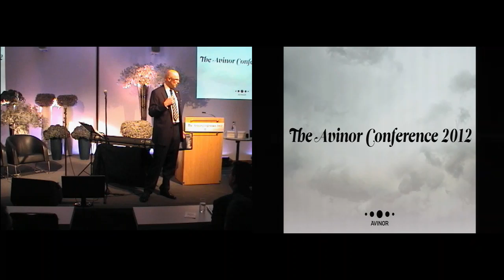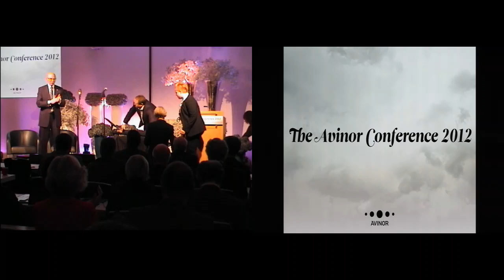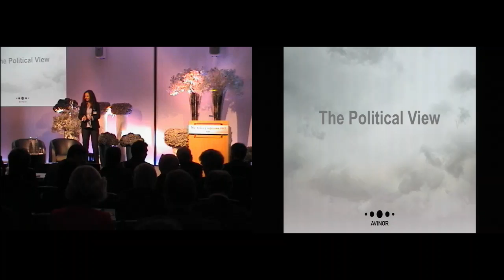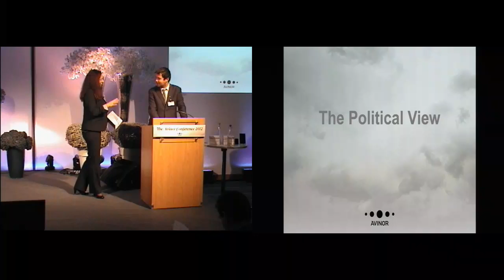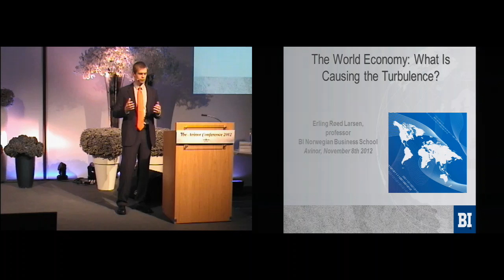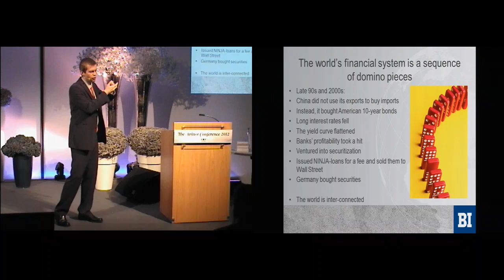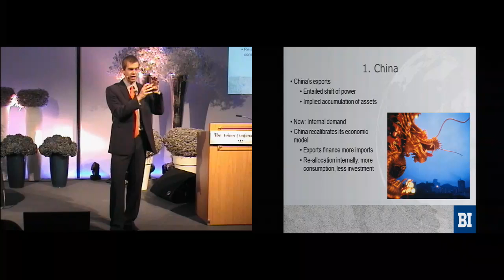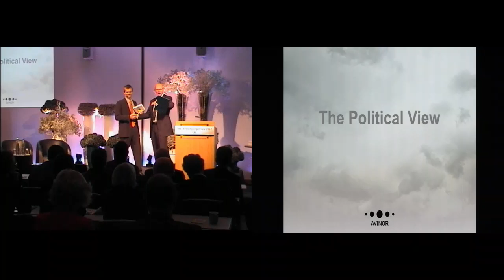Avinor Conference 2012: Turbulent Times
Turbulent Times -- the Political view. Marit Arnstad, Minister of Transport and Communications Norway
The World Economy: What is causing the Turbulence? Erling Røed Larsen, Professor Norwegian School of Economics